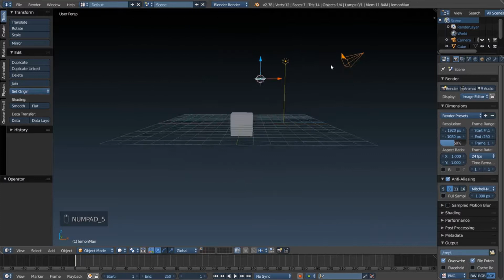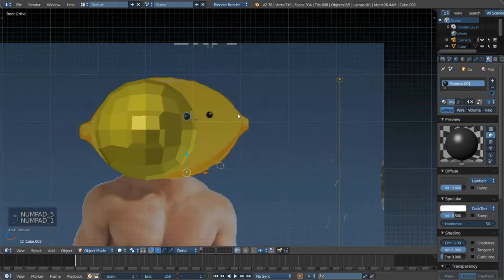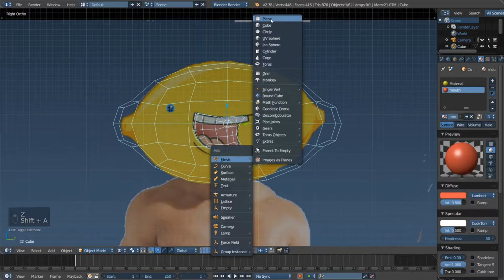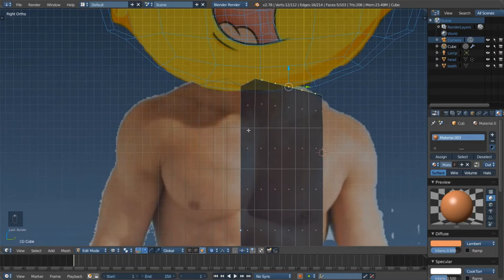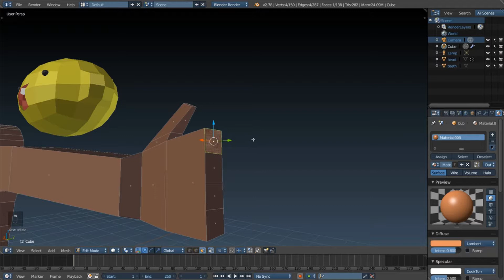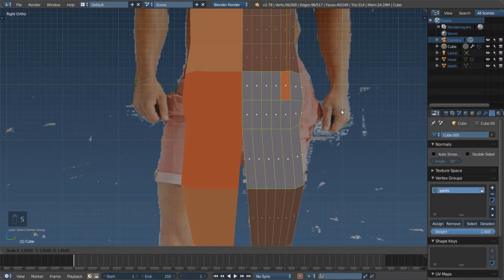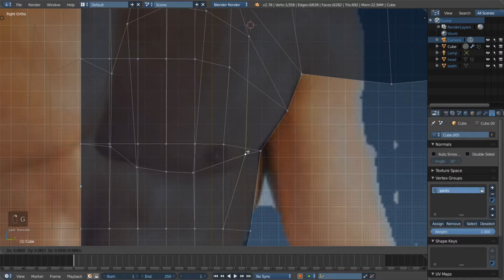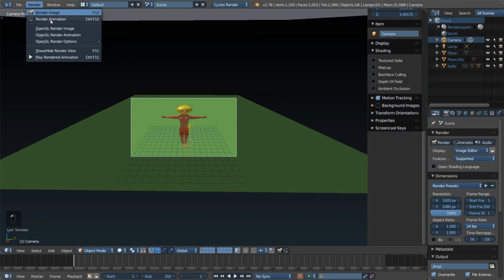Is the lemon a good lemon ?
A romanian website that talks only about iPhone(come on guys there are so many chinese phone) :

Originally uploaded on May 4, 2017 1:16 PM .
Second version has also intro and an introduction to lemons .